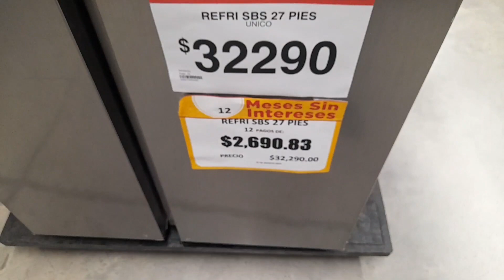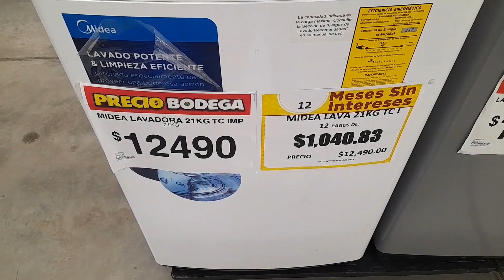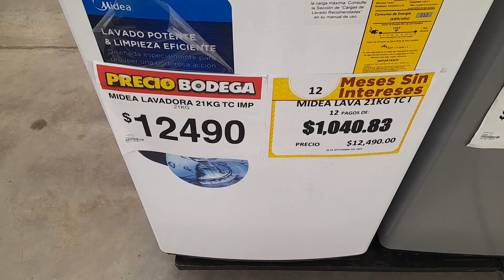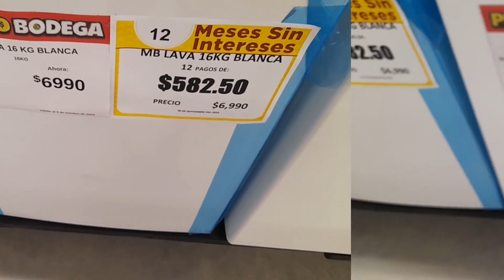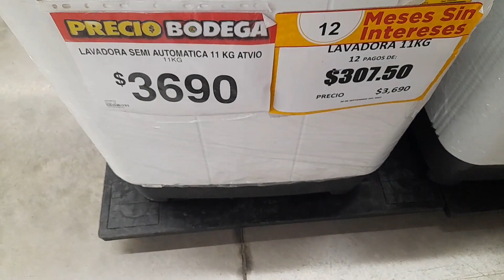✔️🤑 Promociones de Refrigeradores y Lavadoras en Meses sin intereses en Aurrera 🤑🤑